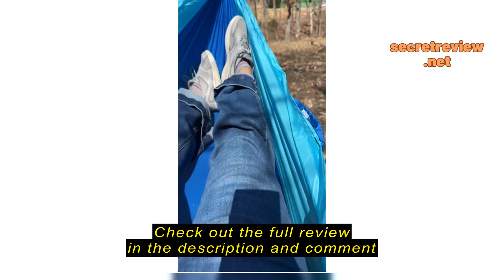Review Gorilla Grip Durable Portable Camping Hammock, Holds 400lbs with Heavy Duty Tree Straps, Comf